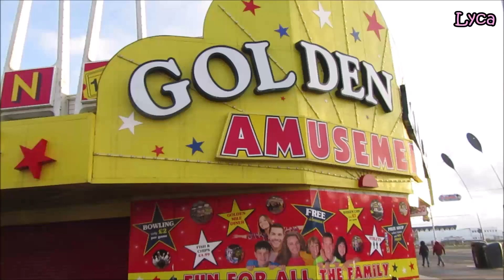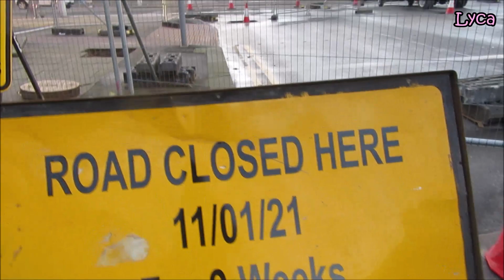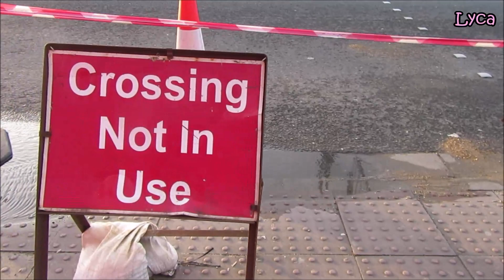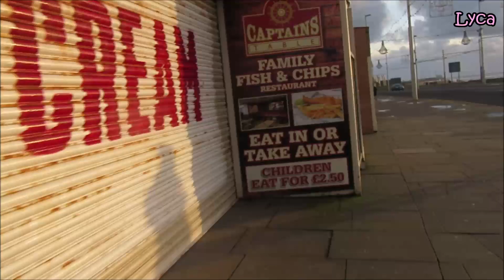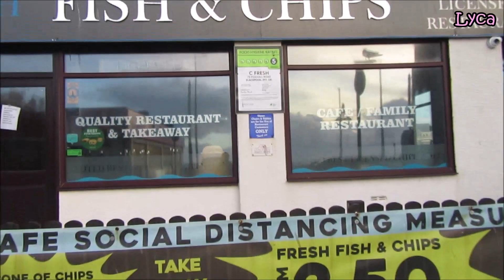Blackpool lockdown vlog 32 Prom walk with Chapel Street update.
Sorry about having only one video today.
I had to go to my GP for a tetanus shot (and I need two more) after getting bit by a stray cat and my hand is still swollen and a bit sore.
Also the antibiotics are making me a bit tired.

Blackpool lockdown vlog 32
Prom walk with Chapel Street update.
Blackpool 2021
Lyca31